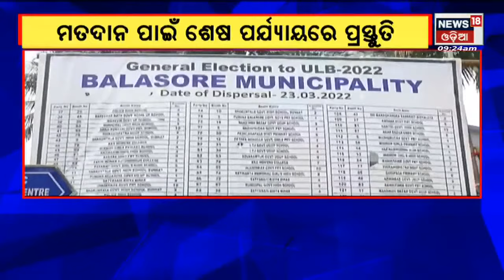Election Odisha I Balasoreରେ ପ୍ରସ୍ତୁତି ଚୂଡାନ୍ତ ପର୍ଯାୟରେ, ଭୋଟ ଗ୍ରହଣ କେନ୍ଦ୍ରକୁ ଯାଉଛନ୍ତି ପୋଲିଂ ପାର୍ଟି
Election Odisha I Balasoreରେ ପ୍ରସ୍ତୁତି ଚୂଡାନ୍ତ ପର୍ଯାୟରେ, ଭୋଟ ଗ୍ରହଣ କେନ୍ଦ୍ରକୁ ଯାଉଛନ୍ତି ପୋଲିଂ ପାର୍ଟି I ମତଦାନ ପାଇଁ ଶେଷ ପର୍ଯ୍ୟାୟରେ ପ୍ରସ୍ତୁତି I ଦେଖନ୍ତୁ କେମିତି ରହିଛି ପ୍ରସ୍ତୁତି | 23rd March 2022 | News18 Odia |